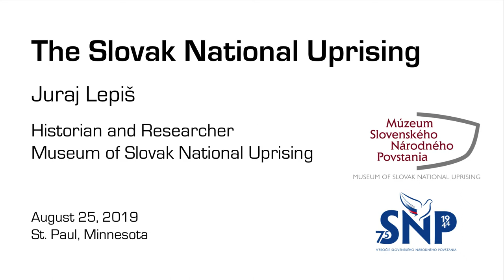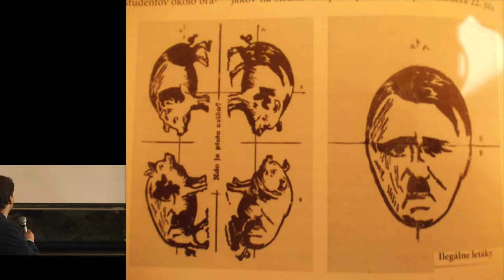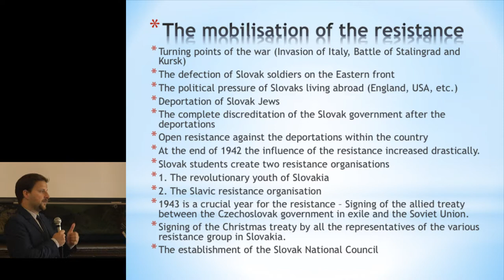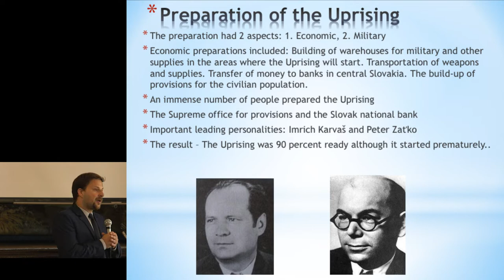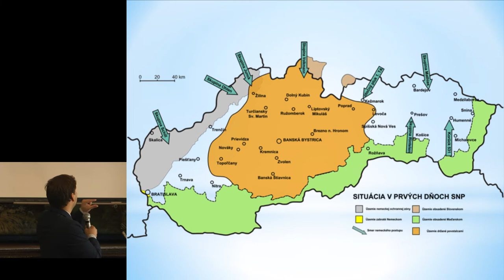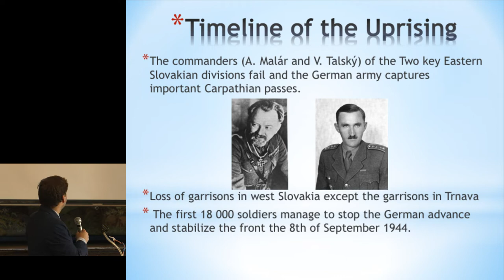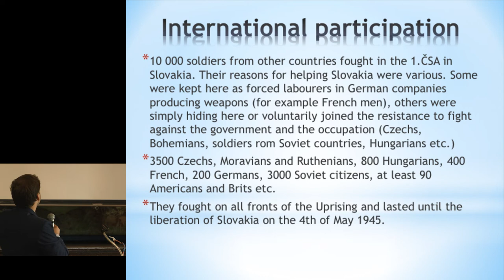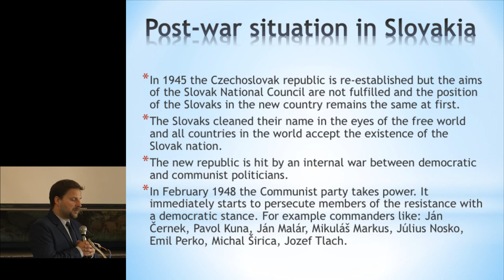The Slovak National Uprising - Juraj Lepiš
Juraj Lepiš is a historian and researcher at the Museum of Slovak National Uprising in Banská Bystrica, Slovakia. In this presentation, Juraj describes pre-war Slovakia, the Uprising events, and the importance of the Uprising.

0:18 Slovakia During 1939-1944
4:58 Beginning of the Resistance
9:08 The Mobilization of the Resistance
18:30 Reasons for the Uprising
22:57 Preparation of the Uprising
27:11 Military Preparations
40:04 Timeline of the Uprising
56:11 International Participation
59:23 Post-War Situation in Slovakia

This presentation was delivered on August 25, 2019, during a conference in St. Paul, Minnesota, commemorating the 75th anniversary of the Slovak National Uprising.